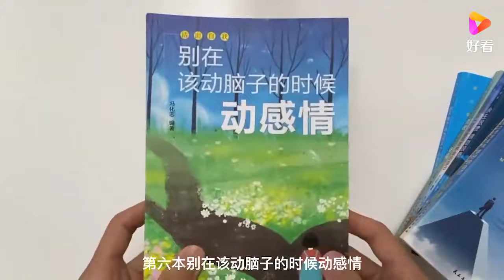小伙不愿分手，原因竟是 再谈一个女朋友成本高丨爱保